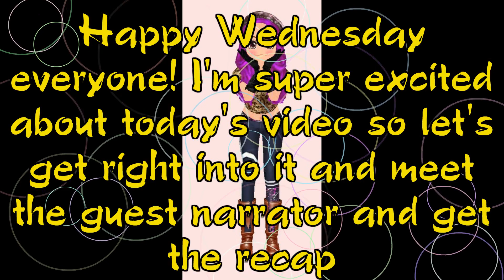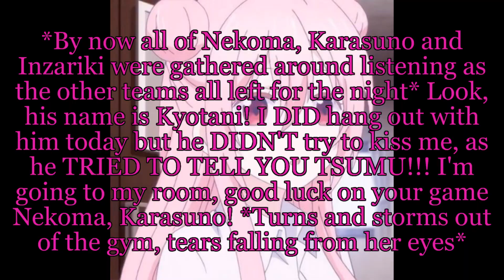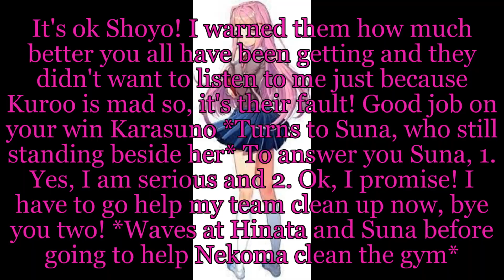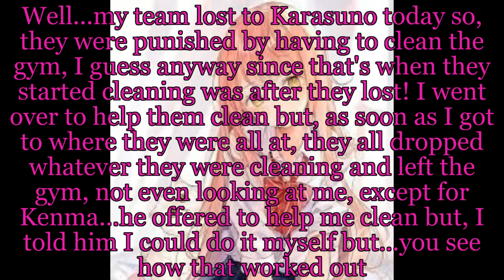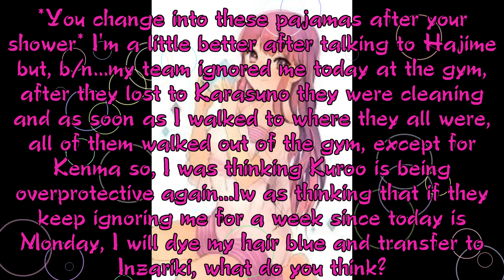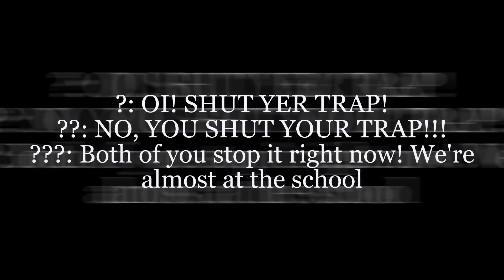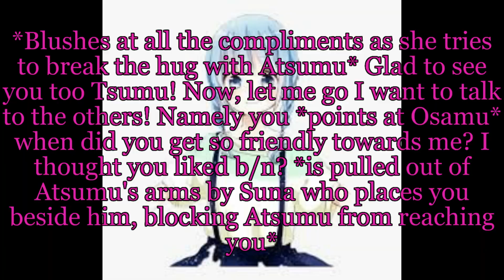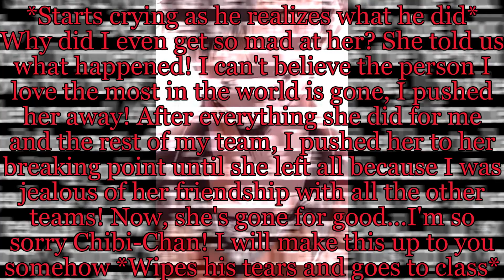MHA & Haikyuu Crossover episode 21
Here is today's video. I hope you all enjoy!